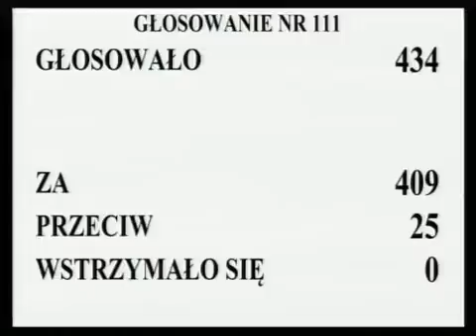[312/364] Ewa Kopacz: W 73. poprawce do art. 15a ust. 4a wnioskodawcy proponują zmianę o charakt..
Posiedzenie Sejmu nr 38
19 kwietnia 2013 r. 16:38:23
Marszałek Ewa Kopacz:

W 73. poprawce do art. 15a ust. 4a wnioskodawcy proponują zmianę o charakterze redakcyjno-legislacyjnym.

Głosowało 434 posłów. Za oddało głos 409 posłów, przeciwnego zdania było 25 posłów, przy braku głosów wstrzymujących się.

Stwierdzam, że Sejm poprawkę przyjął.